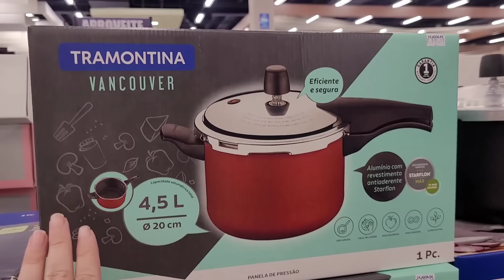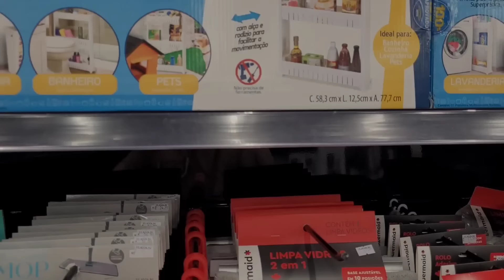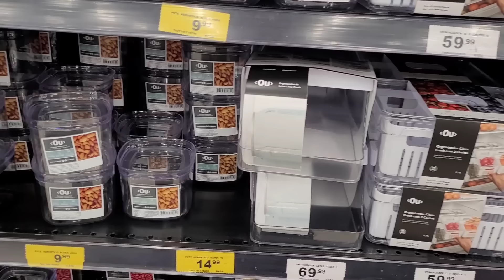TOUR NA LOJA HAVAN - COMPRINHAS FOFAS PARA O LAR | ACHADINHOS E PROMOÇÕES | PASSEIO NO SHOPPING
TOUR NA LOJA HAVAN - COMPRINHAS FOFAS PARA O LAR- ACHADINHOS E PROMOÇÕES | PASSEIO NO SHOPPI

🌸 Deixa um comentário pra mim ! 🙏

Obrigada por ter me assistido,  Deus abençoe sua vida Amém.

Sl. 23